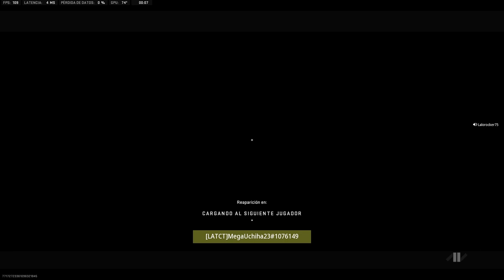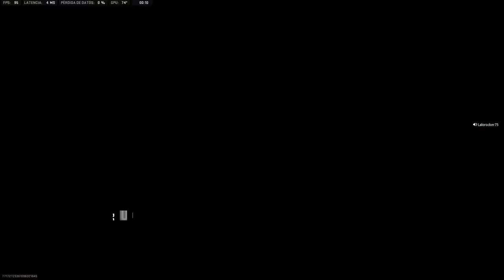3rd Victory - Ranked Play S03 | Call Of Duty: Modern Warfare II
3 Victories in a Row Playing with Randoms